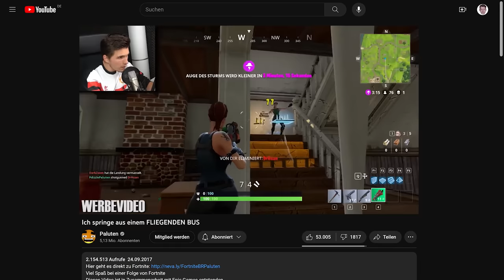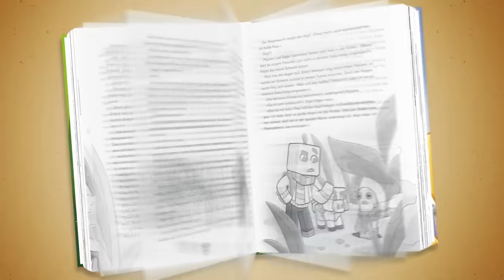Palutens BESTE RUNDE Fortnite OG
Das war meine mit Abstand beste Runde Fortnite OG.